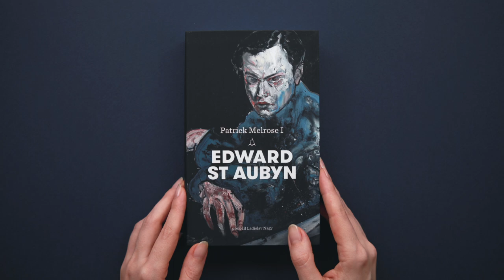Edward St Aubyn, Přel. Ladislav Nagy: Patrick Melrose I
Nominace na Literu za překladovou knihu